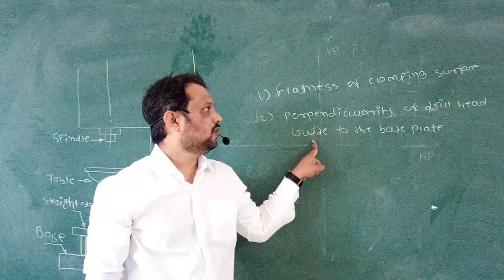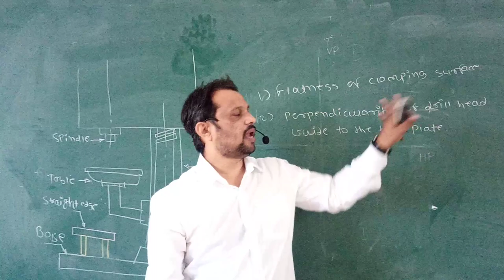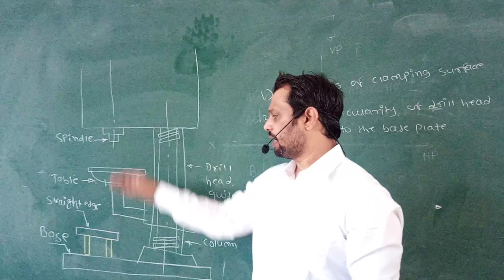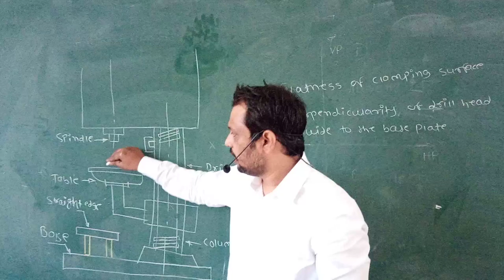Flatness of Clamping Surface & Perpendicularity of drill head guide to base Test on Drilling Machine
In this video I am going to cover 2 test on drilling machine. One is flatness of clamping surface and another one is perpendicularity of drill head guide. To perform this test I have used gauge block and straight edge also spirit level.